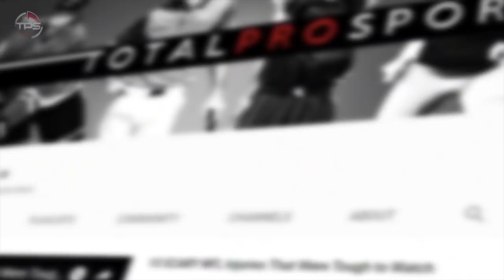When Referees Make FOOLS Of Themselves On Live TV || COMPILATION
Sports refs you can love them and you can hate them... You'll prob hate refs more times than you'll def love them.  But in the end without refs we wouldn't have a legal game.

Today we present, awkward and hilarious ref moments they wish they could take back .